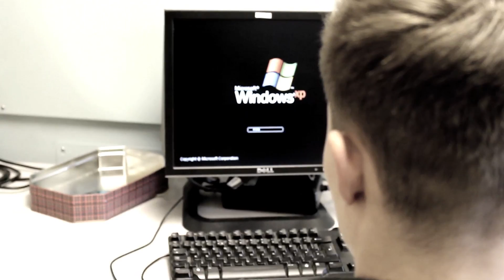Pull Focus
a quick pull focus task